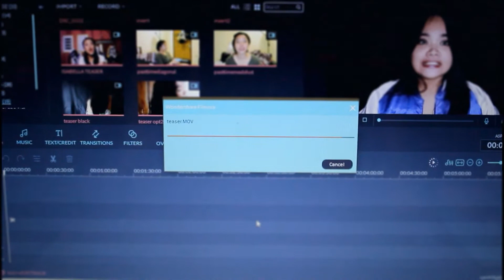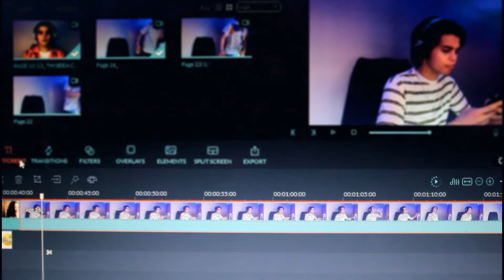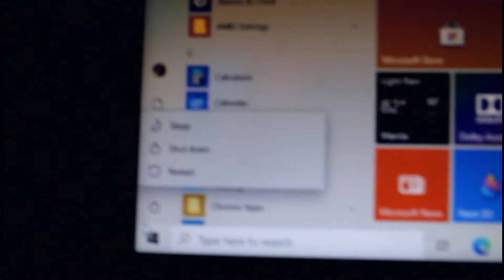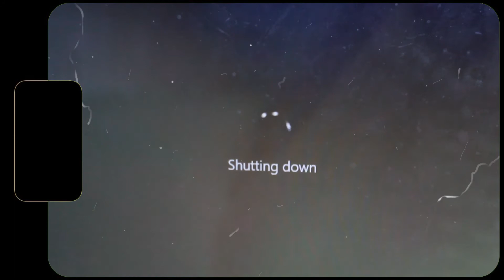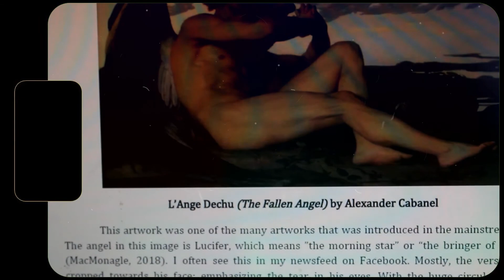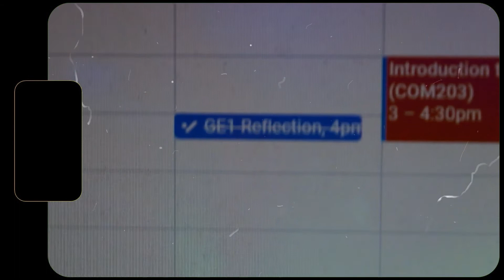✨FUN✨ FACT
So here's the tea...

Chop, chop, lollipop~
Peace out.